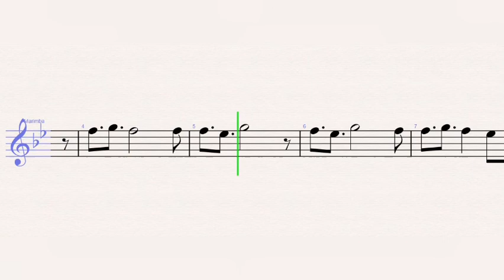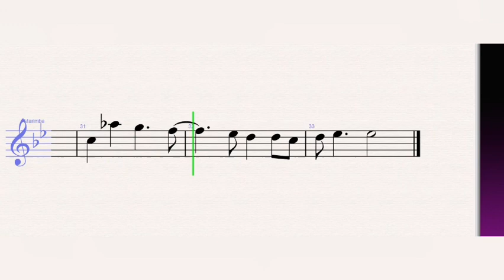The Neighbourhood - Sweater Weather– Marimba Sheet Music - Tutorial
The Neighbourhood - Sweater Weather  (Marimba)